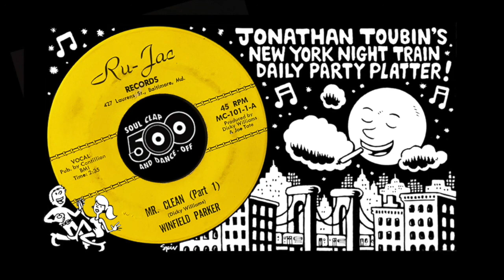Winfield Parker "Mr. Clean, Pt. 1" (Ru-Jac, ?): NYNT Soul Clap 500 Supplemental tracks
NY Night Tain Soul Clap & Dance-Off Top 500 ripped from the original 45s!
Supplemental Track: Winfield Parker "Mr. Clean, Pt. 1" (Ru-Jac, ?)

Winfield Parker's ever-groovey cover of Dickey and Gloria's "Mr. Clean" lost a coin toss with the original for inclusion on my NYNT Soul Clap 500 list but its definitely more than worth checking out! This version is looser, has prominent syncopated jazzy piano swinging the song forward hard and heavy, stellar elegant horn harmonies, and Parker's inimitable vocal stylings. I prefer the music and production here. But its disadvantage in my book is its a bit of a monologue as the women's role is reduced to a series of quick informal shouts from way out in the back. The advantage of Dickey and Gloria's original over the cover is that its a duet and thus more of a dialogue that balances Mr. Clean's boasting by taking him down a notch while Gloria's powerful growl adds extra texture when juxtaposed against Dickey's soulful fluidity. I love both tracks for different reasons and thus it was a hard call!